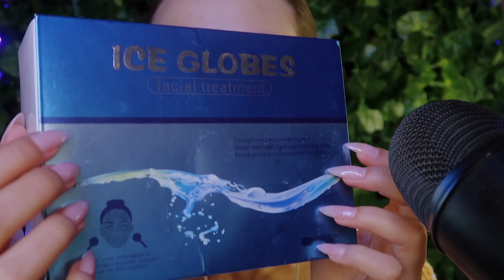ASMR - DETOX CALMANTE NO SEU ROSTO ✨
Meu instagram: @larissavolpati

O que são os vídeos ASMR?